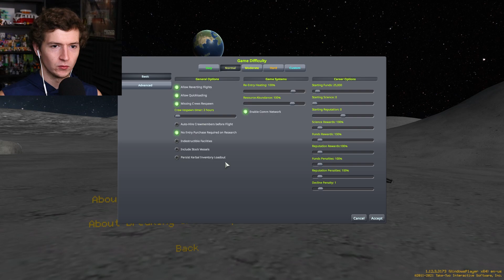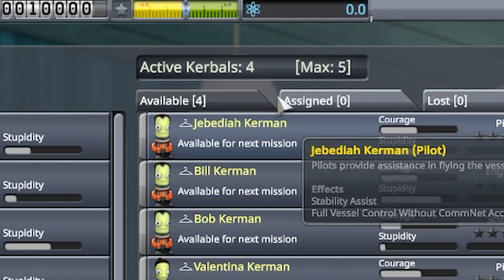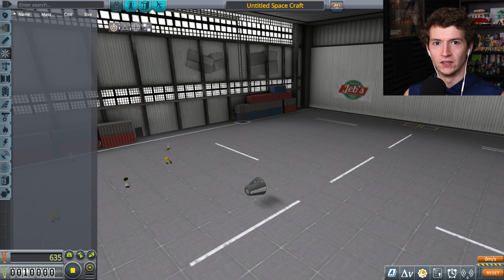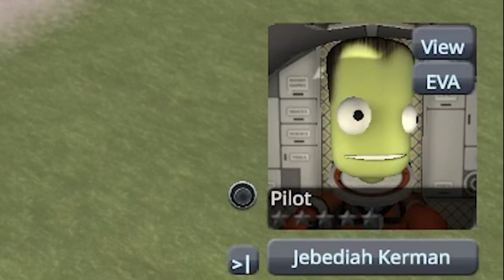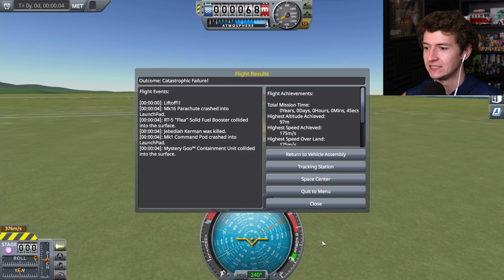JEBEDIAH SPACE AGENCY | Kerbal Space Program #1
Kerbal Space Program, a game I've been meaning to play for years now, is now here! Join me as I form the Jebediah Space Agency and begin a quest to create the worlds largest and most powerful interstellar rocket ever made by kerman-kind!